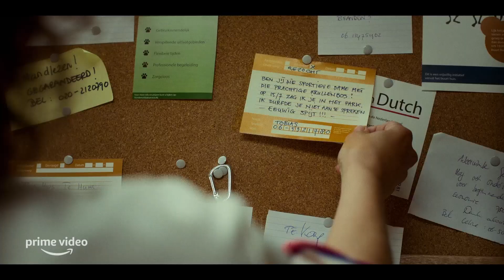Modern Love Amsterdam | Officiële Trailer | Prime Video NL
Romantiek, twijfels, keuzes, familie en alles wat daarmee gepaard gaat. Deze zesdelige serie 'Modern Love Amsterdam' is gebaseerd op zes waargebeurde verhalen. Vanaf 16 december te zien op Prime Video!

Modern Love Amsterdam is een zesdelige Nederlandse serie, die gaat over uiteenlopende verhalen over liefde en relaties, gebaseerd op de populaire column uit The New York Times. De columns vormen de basis van de hartverwarmende serie waarbij iedere aflevering de liefde in diverse vormen laat zien, allemaal geïnspireerd op ware gebeurtenissen. De verhalen spelen zich af in Amsterdam, van het Centraal Station, de Amstel tot aan Amsterdam-Noord en Zuidoost. De hoofdrollen in deze Nederlandse versie worden gespeeld door o.a Fedja van Huêt, Jack Wouterse, Noortje Herlaar, Rifka Lodeizen, Eva van de Wijdeven, Arjan Ederveen, Hanna van Vliet, Yootha Wong-Loi-Sing, Hannah Hoekstra, Jonas Smulders, Werner Kolf en Romijn Conen. Showrunner is Robert Alberdingk Thijm. Vanaf 16 december te zien op Prime Video!

Prime Video, de online video on demand service van Amazon, is ook in Nederland beschikbaar. Bekijk Amazon Originals en Exclusives op Amazon Prime Video. Prime-leden hebben toegang tot tv-series en films zoals The Hating Game, Alles op Tafel, Dutch Wheels, Reacher, Donnie op de Monnie en Rico: Dream Big.